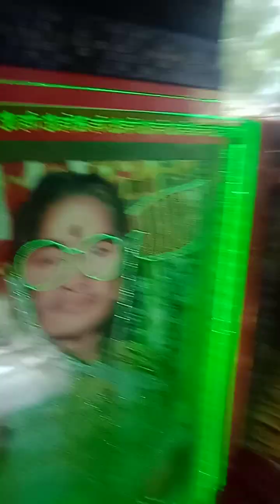25 June 2023